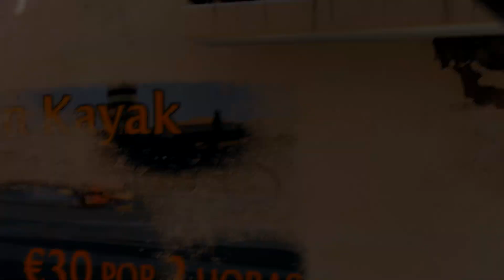My 1st BO4 FFA Sui Trickshot (BO4/AW Highlights)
Love Yall